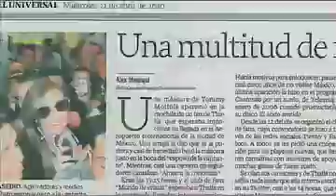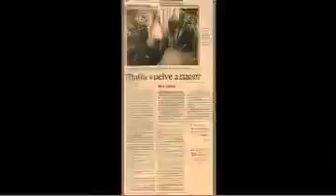Un Año Despues360p H 264 AAC